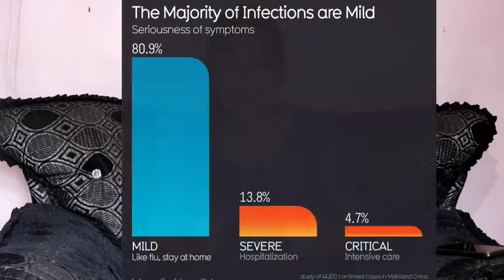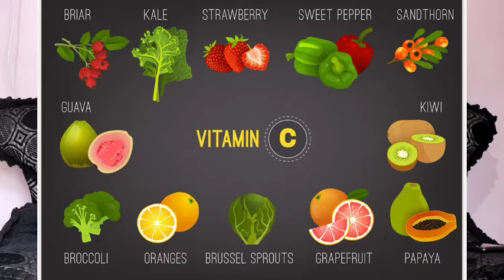Corona virus से बचने के लीये और इम्युनीटी बढाने के लिये क्या खाये | how to boost immunity power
Corona virus से बचने के लीये और इम्युनीटी  बढाने के लिये क्या खाये | boost immunity power
foods to improve immunity power against corona virus

PRODUCTS USED -

Non stick pan combo -

Mixing bowl -

Electric Beater

Mixer Grinder

Serving white plate -

Chat Plate,-

Chutney bowl -

Handcrafted wooden bowl

Good quality Non stick pan
(steel spoon proof)

Hand blender with multipurpose jar

Prestige mixer grinder with 3 jars and a juicer

Power Blender for smoothies

Parchment paper

Wooden Pizza Pan

Long black Rectangular Platter

Tea Cups -